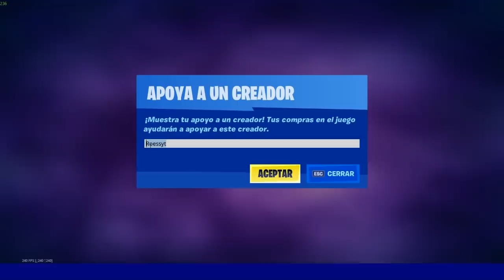*UBICACION* NUEVA ARMA *JET PACK DE IRON-MAN* en FORTNITE Battle Royale TEMPORADA 4!! (MUY FÁCIL)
CODIGO Roessyt
Ubicacion Nuevo jet pack iron man. Como conseguir la nueva arma propulsor de Insustrias Stark. Nuevo Jet Pack de Iron Man. Nuevos Lotes PS5, Skins y mas. Fortnite Battle Royale. Todos los cambios del parche 14.50 de fortnite temporada 4 capitulo 2. Notas del parche 14.50- Nueva actualizacion fortnite temporada 4. new update 14.50. Notes patch. Temporada 4 Capitulo 2.
RoEssYT